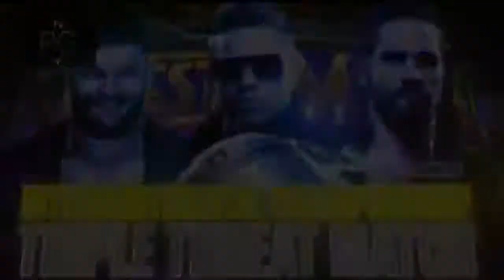Wrestlemania 34 official match card(part 1)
Www
Wrestlemania
2018